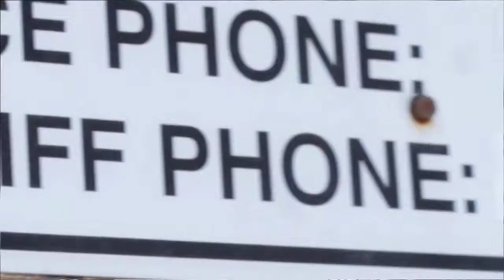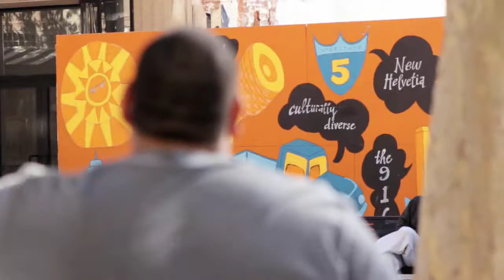EMOE TVEE: Deleted Scenes from the Don Blanco "Bumpin Blanco" Music Video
EMOE TVEE & Pay$tyle Music presents the deleted scenes from the Don Blanco "Bumpin Blanco" music video filmed, edited & directed by E-Moe for EMOE TVEE. This song is from the "More Honesty" FREE mixtape. Recorded, mixed, and mastered by E-Moe @ The Red C Recording Studio, Sacramento, Ca.